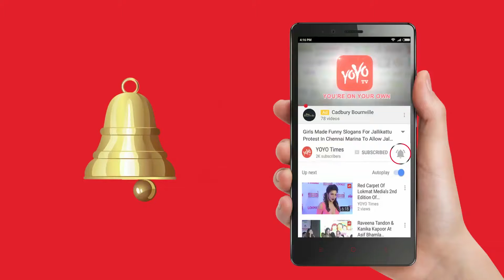Virat Kohli, Anushka Sharma Marriage Dates Is Out | YOYO Times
Virat Kohli and Anushka Sharma are all set to tie the knot this month.
the lovebirds are finally tying the knot in the second week of December this year. Tentative dates are December 9, 10, 11 and 12. Virat might leave for Italy for the wedding tomorrow.
Anushka Sharma's bridal wear is likely to be designed by fashion designer Sabyasachi Mukherjee. The designer was spotted exiting Anushka's house last week, leading to speculation that he might design her wedding trousseau.